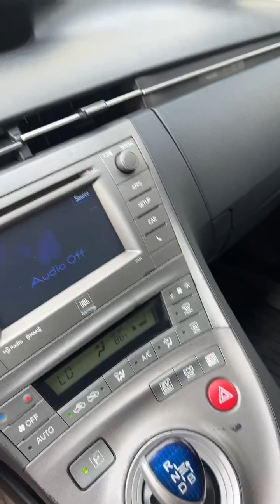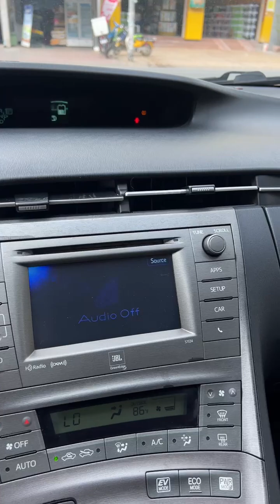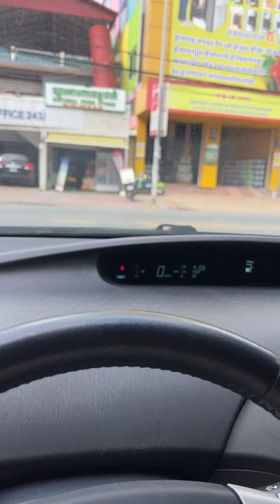🚘2012 Pruis -ទិញដាច់-បង់រំលោះ-លក់វិញ📞017 555 989 Ep2 Official